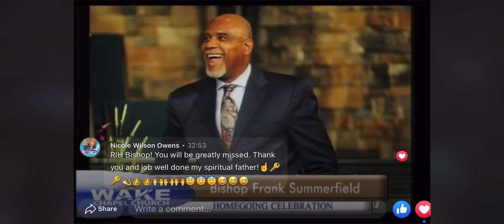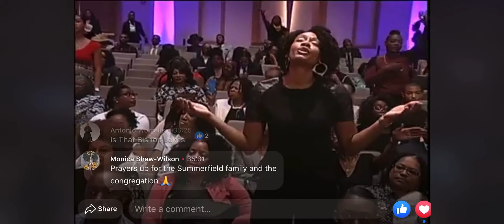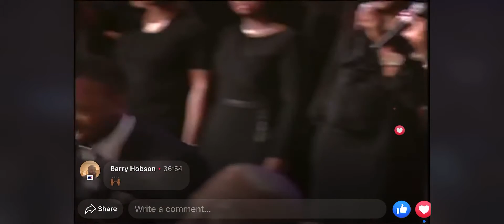Moe Badger Singing He Loves Us at Bishop Frank Summerfield home going in Raliegh NC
Bishop T.D Preached a life changing Eulogy.